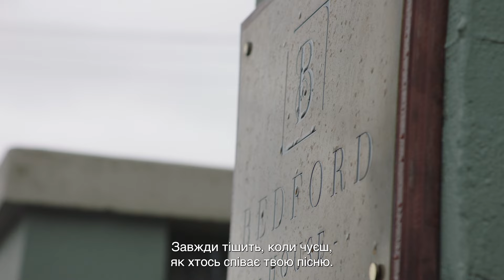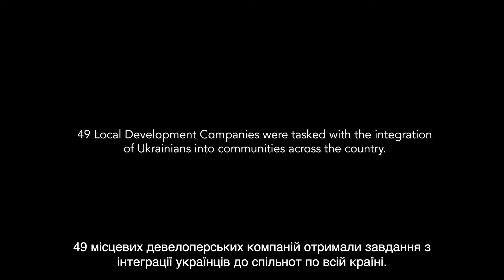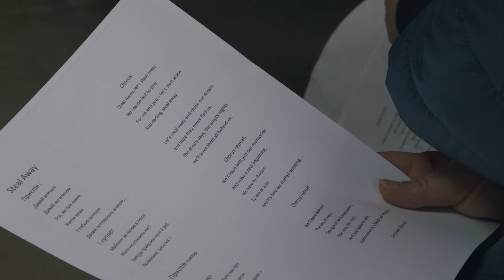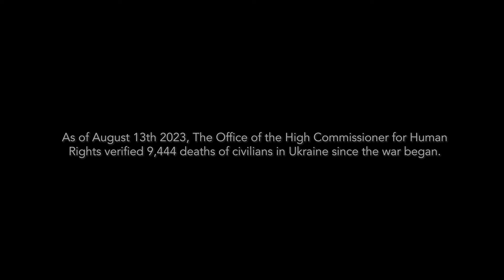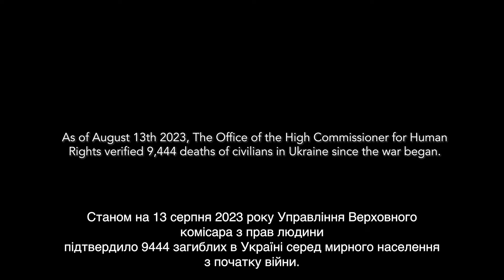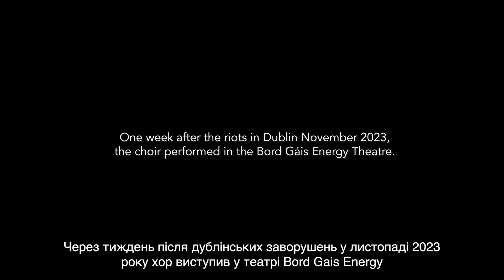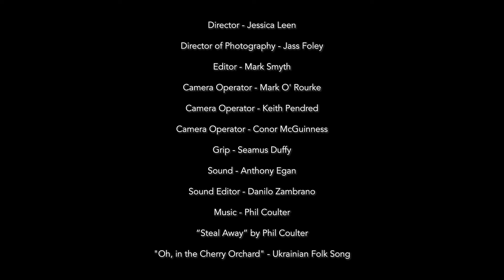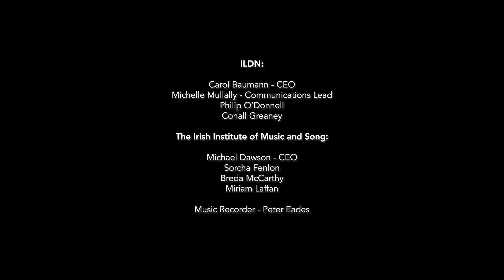Steal Away Documentary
This documentary, directed by Jessica Leen from Bold Lip productions, captures the National Ukrainian Choir’s journey to the rerecording and performance of Phil Coulter’s song ‘Steal Away’ in 2023.

The song, originally written by Coulter 41 years ago, tells the story of a couple who escape from the Troubles, and offers many parallels with the situation Ukrainians experience today.

The National Ukrainian Choir was established in February 2023 and is made up of 39 Ukrainians who had recently fled war and arrived in Ireland. They were invited by Local Development Companies to join the choir in their local communities as a wellbeing initiative and an opportunity for socialising.

The journey to releasing and performing the song, from the creation of the choir, rehearsals across the country, the launch of the single, and the overall impact of the initiative on choir members, forms the subject of the documentary.